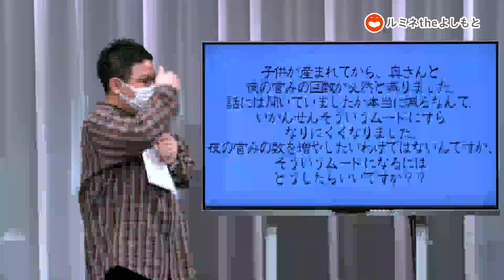クズなのに超正論！？悩める夜の営みをズバッと解決！！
このライブのチケット購入は、
こちらのリンクからご購入いただけます！

毎日更新！

◆公演名
クズ大先生こと相席スタート山添が悩みを解決してくれるライブ

◆配信日時
3/1（火）配信開始19:30　配信終了20:30（19:00よりOPEN）
※見逃し視聴は3/3（木）19:30まで

◆概要
立派な人に悩みを相談しても、ありきたりな返事ばかりで解決しない…。
ここはひとつ、「クズ大先生」に相談してみませんか？
きっと新たな角度から、あなたの悩みを解決してくれるはずです。

◆出演者
相席スタート山添
MC:ミキ昴生
お悩み相談ゲスト：すゑひろがりず、TEAM BANANA、インディアンス

◆会場
ルミネtheよしもと